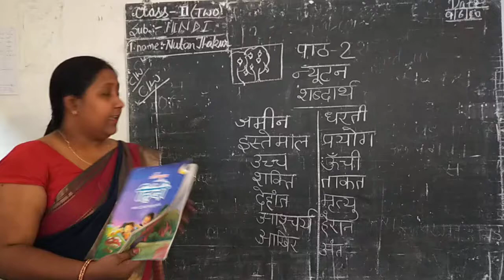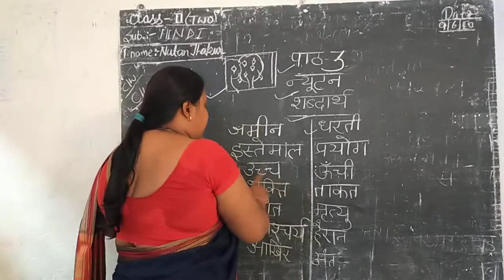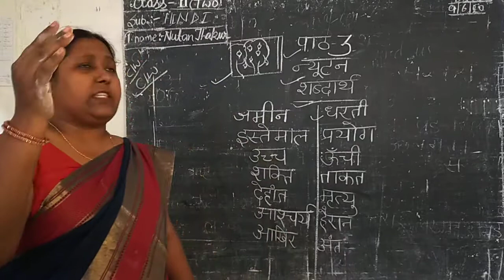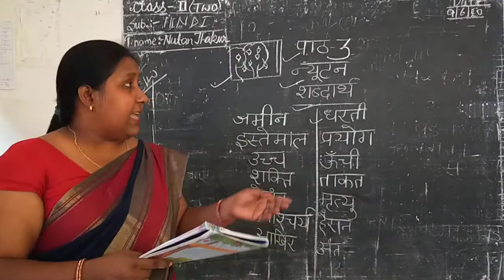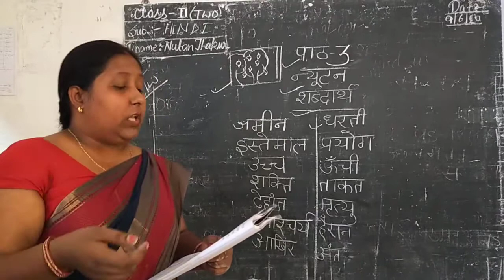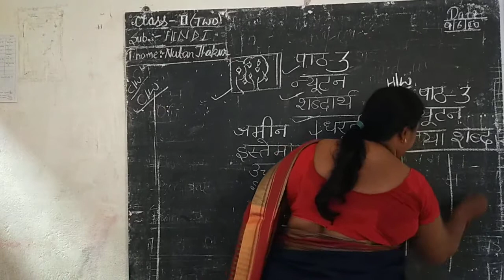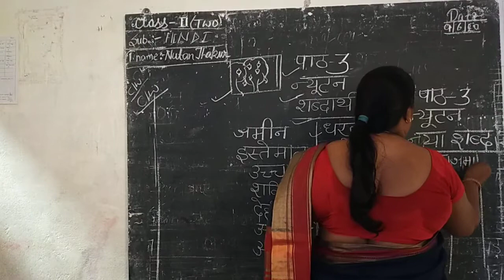CLASS-2 // HINDI // CHAPTER - 3/// न्यूटन // Part-1